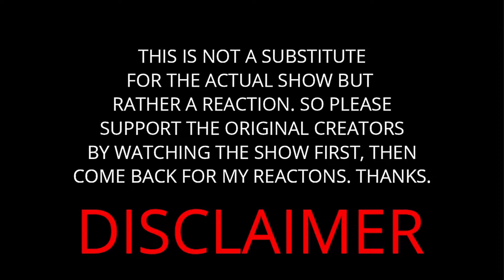Sweet Home Episode 1 REACTION